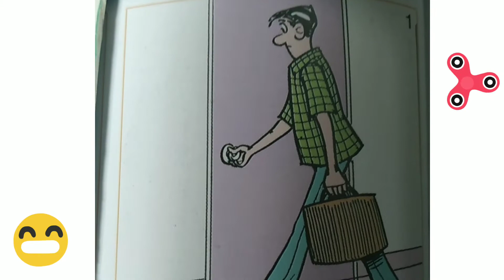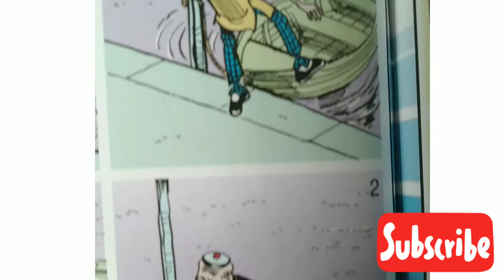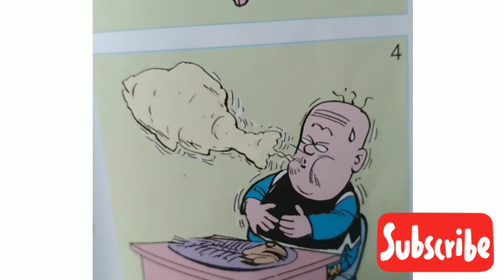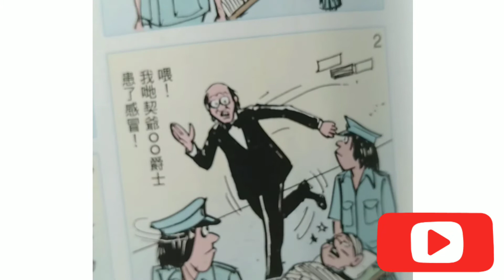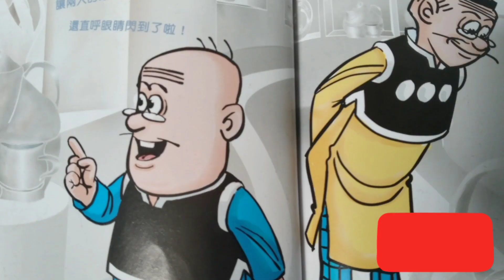OLD MASTER Q COMIC. komik lucu anti galau.